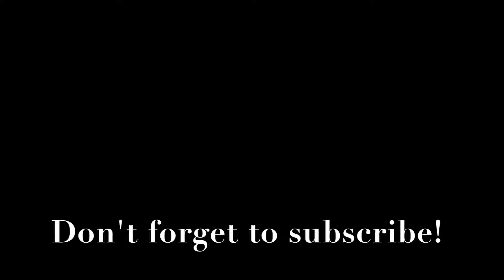Pininyahang Manok with Evaporated Milk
Pininyahang Manok is Filipino's version of creamy chicken stew; infused with pineapple juice adding a hint of tanginess and sweetness and evaporated milk for that rich and creamy texture.

Pininyahang Manok Recipe
Chicken with Coconut Milk and Pineapple
How to cook pininyahang manok
Cooking time pininyahangg manok
Pininyahang manok with bell pepper
pininyahang manok with pineapple juice
pininyahang manok with carrots and potatoes
pininyahang manok ingredients
the best substitute for coconut milk
Chicken stew with evaporated milk
Tangy chicken curry
Chicken Curry with Pineapple